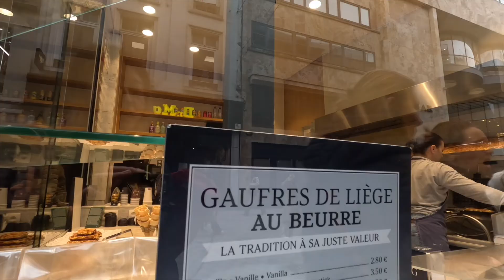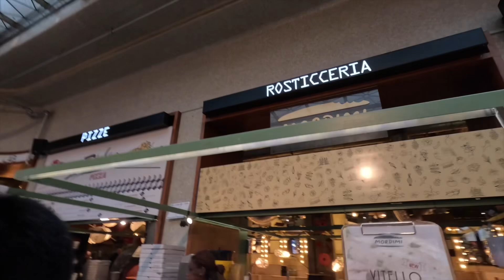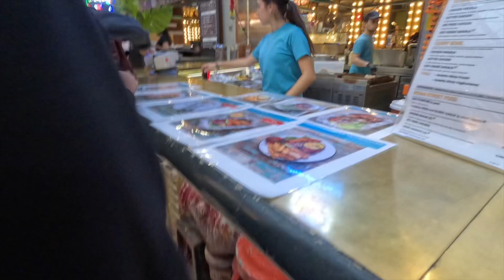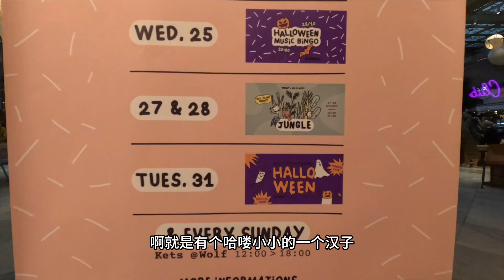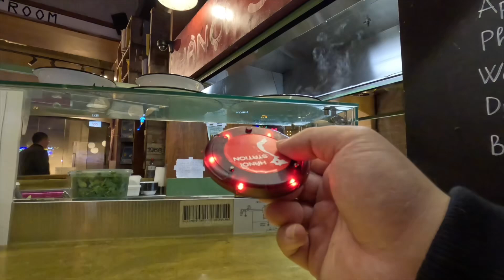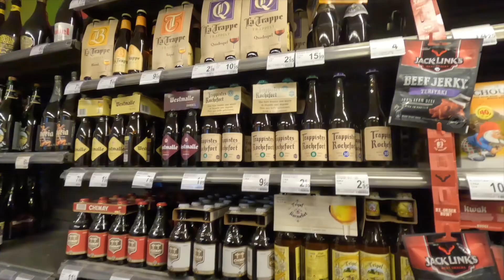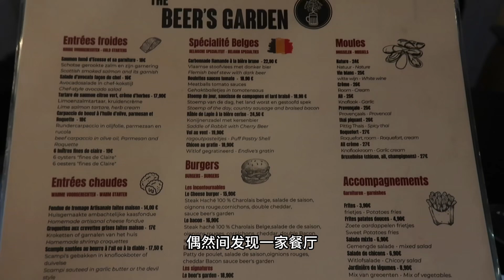Trip of belgium 比利时旅行#europe